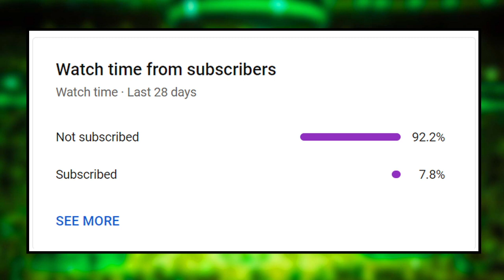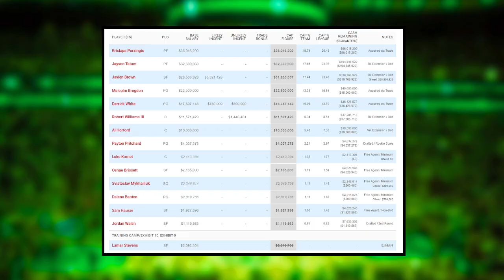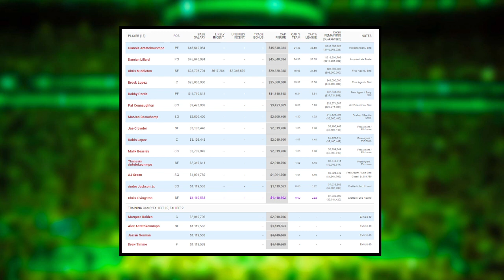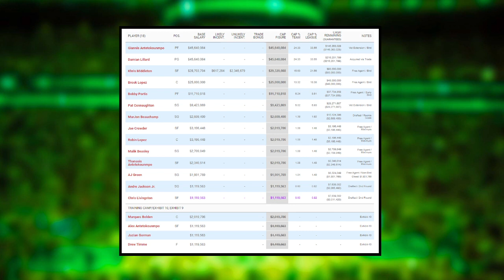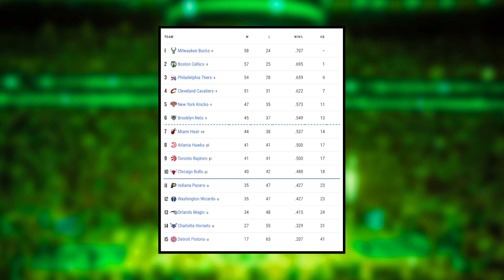The Celtics NOW Have a GOLDEN Opportunity...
0:00 Intro
1:01 Celtics Glory Road to Finals!

Enjoy September 29th edition of Boston Celtics News or Celtics News today!

Bruce Veliz speaks about the latest Boston Celtics news involving how I think the Celtics stack up against other Eastern Conference opponents.